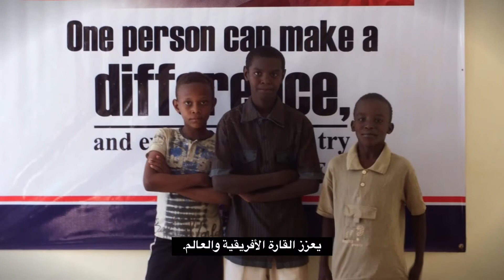تعرّف على رئيس بعثة الولايات المتحدة لدى السودان، جيري لانير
أنتج هذا الفيديو مكتب برامج الإعلام الخارجي بوزارة الخارجية الأميركية في أيار/مايو 2014، ويتحدث فيه رئيس بعثة الولايات المتحدة لدى السودان، جيري لانير.

Arabic